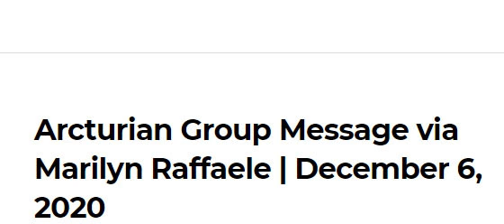Arcturian group message via Marilyn Raffaele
(channeled message 2020)